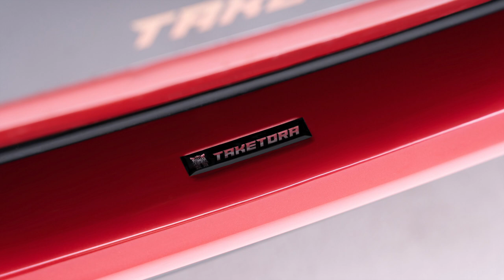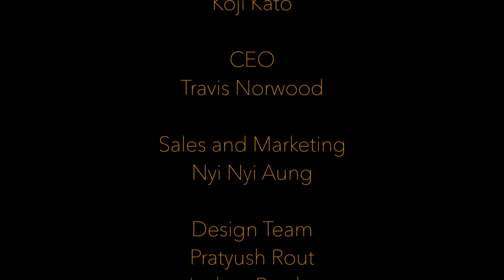Suzuki Swift Aero Debut - By Taketora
Promotional video for our debut body kit design for the Suzuki Swift.  The model is the beautiful Thin Zar Wint Kyaw from Yangon, Myanmar.